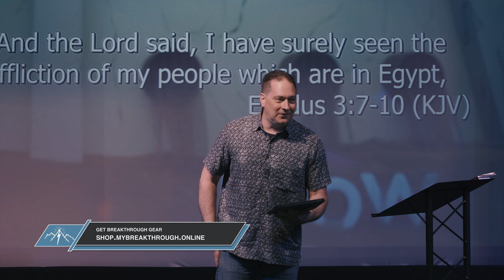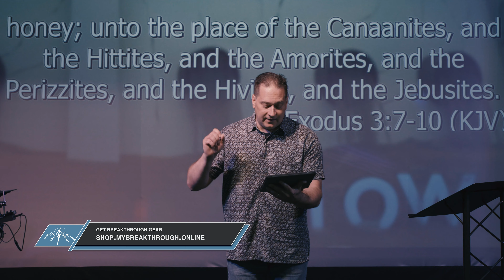7 25 20 Live